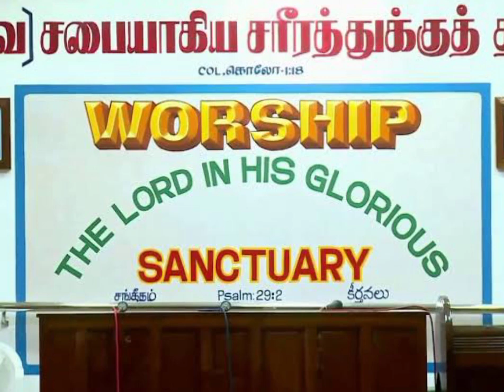ఎంత జాలి యేసువా in Tamil